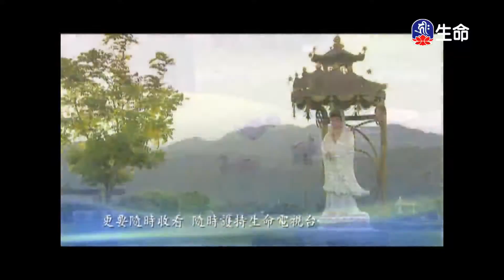慈悲喜捨-7_海濤法師救護眾生講座_(lifetv_20201029_00:00)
海濤法師救護眾生講座_慈悲喜捨。